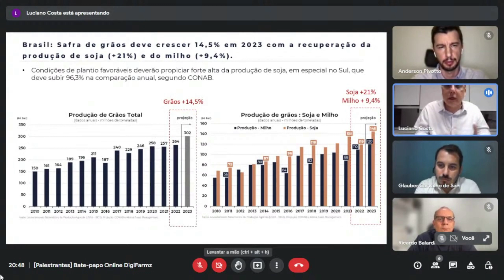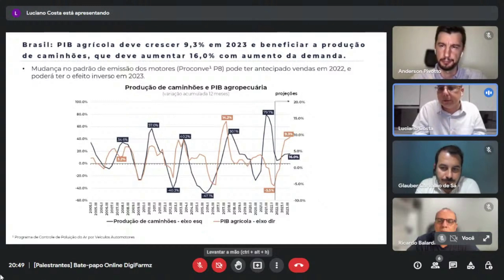Como será o cenário agrícola no Brasil em 2023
Saiba como poderá ser a situação do cenário agrícola no Brasil em 2023.

Neste trecho do Bate-Papo Online da DigiFarmz sobre os impactos do novo cenário político e econômico para o agro, o José Luciano da Silva Costa, Economista-chefe na Kilima. Levanta alguns dados relevantes que definem as projeções para o futuro cenário agrícola no Brasil em 2023.

Quer assistir o bate-papo online da DigiFarmz completo?

Conheça a DigiFarmz e saiba como auxiliamos produtores e consultores rurais a ter mais produtividade em sua lavoura